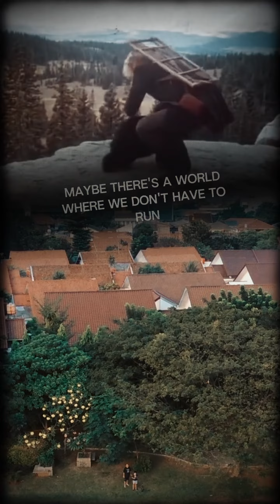Maybe / Thom Pace / Lyrics Video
"Maybe" by Thom Pace serves as the iconic theme song for the beloved TV series "Grizzly Adams." This heartwarming ballad encapsulates the essence of the show's themes of wilderness, friendship, and the indomitable human spirit. Through its tender melody and introspective lyrics, the song captures the soul-stirring journey of James "Grizzly" Adams as he navigates the rugged terrain of the wilderness, finding solace and companionship in his bond with nature and his animal friends. With its timeless appeal, "Maybe" continues to resonate with audiences, evoking a sense of nostalgia and warmth associated with the enduring legacy of "Grizzly Adams."